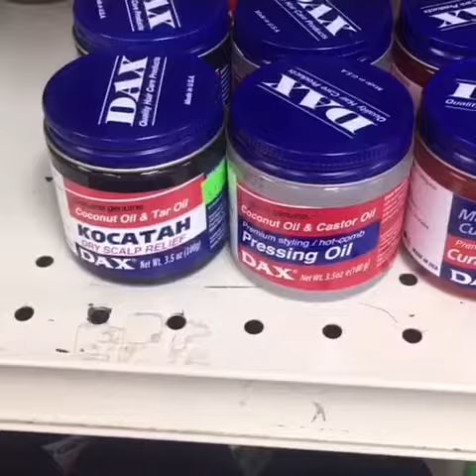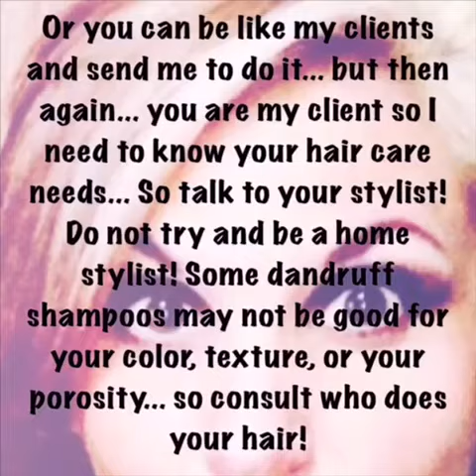Jessica Burgess- Kick that (dandruff/ psoriasis/eczema)off your shoulder 😂🤷‍♀️😆! Q’s -answered!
JESSICA BURGESS-Salon Owner, Color Specialist, Make-up guru, Apparel Consultant, & eccentric tutorial/blogger to all things beauty. •InstagramIGTV: Jessica_jlane. •YouTube channel
•Location: JLane Hairsalon 1627D S. Broad St. Monroe, Ga 30655 •Facebook: Jessica Burgess Clark •Salon: JLane Hairsalon. • ###
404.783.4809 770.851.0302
•APPTS. ONLY (Call/Text)